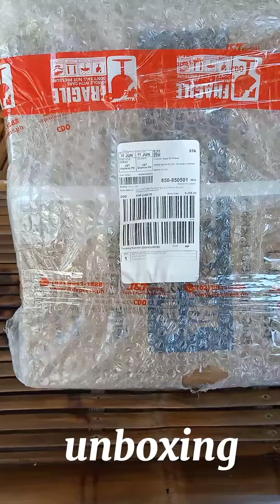Unboxing Portable Pressure Washer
unboxing @ardievlogs